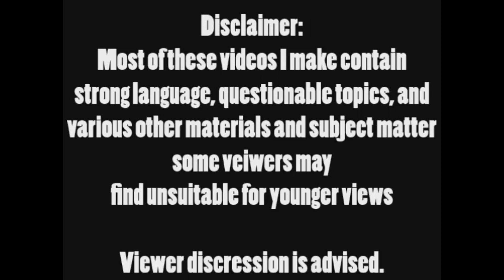Fanfiction Reading: Fear of The Dark [Part 1]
Another fanfiction reading from the Pokémon fancomic, Random Doom! As a battle ensues miles away from the RD Ranch, a Gengar's Nightmare attack misses the target and hits Vincent, causing the little Riolu to have a terrible nightmare and wake up in what he fears the most, the darkness! The team must find Veruka to help calm the Riolu's fears ASAP!